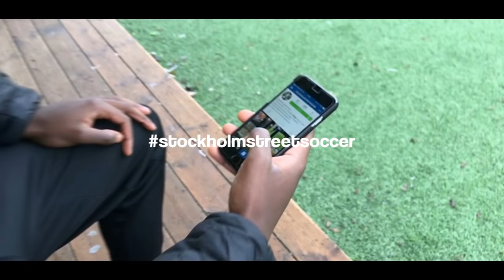Learn Advanced 1v1 Football Skills: Reverse Elastico/Flip Flap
Follow Stockholm Street Soccer for daily football skills updates!  The YouTube-channel about football/freestyle tricks! Watch our members' movies, or learn the amazing tricks! Among us are Edward Owusu (AIK), Simon Tibbling (Djurgårdens IF), Toni Prince, Conrad, Fredrik & many more!